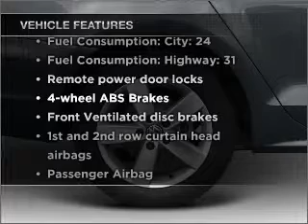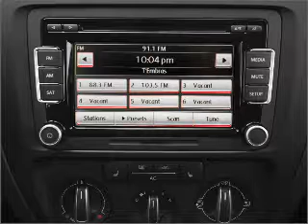2011 Volkswagen Jetta - Neptune NJ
Year: 2011
Make: Volkswagen
Model: Jetta
Trim: 2.5 SE
Engine: 2.5 liter inline 5 cylinder 20 valve
Transmission: 6-Speed Automatic
Color: Silver
Mileage: 0
Address:
4075 Highway 33